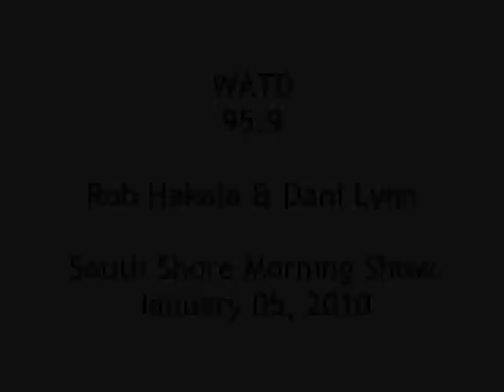Rob Belley Interviewed on WATD 95.9 for New Body New Life 2010 with Dani Lynn and Rob Hakala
- Rob Belley of Maximum Fitness, Men's Fitness and Belley Fitness TV show, is interviewed on the radio at 95.9 WATD by morning personalities Rob Hakala and Dani Lynn for the South Shore Morning Show on January 05, 2010.